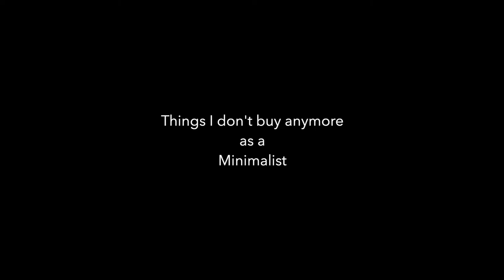10 things I don't buy anymore as a minimalist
Hello fellows,
10 Things I don't buy anymore as a minimalist, is this weeks topic.
Hope you enjoy this video, its a bit different. Less B-Roll, less script, more improvising.

⚫️ Feel Good - Lvly
⚫️ Watch Closely - Iso Indies
⚫️ Back in the days - Mai Ligne
⚫️ Made it to Carrollton - Blue Topaz
⚫️ Bounced back - Blue Topaz
⚫️ Stone Cookies - Dusty Decks